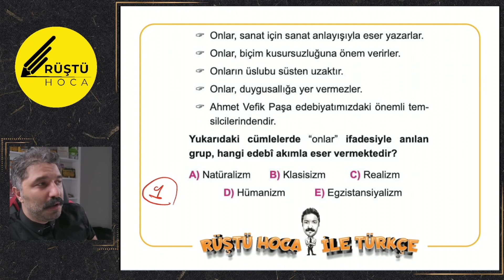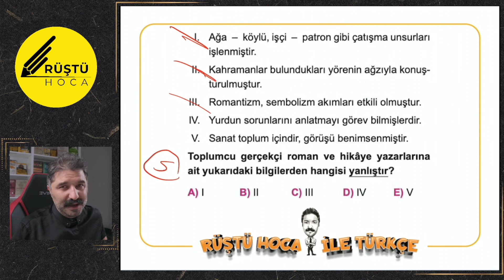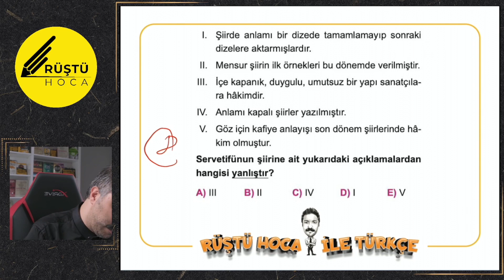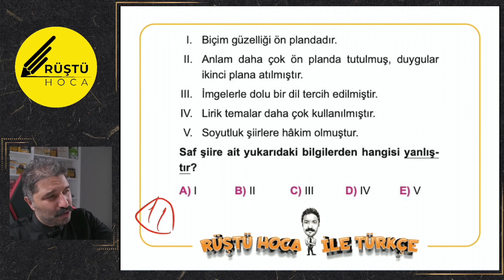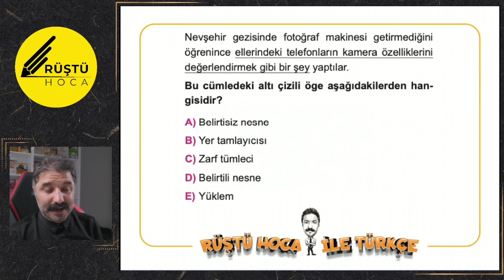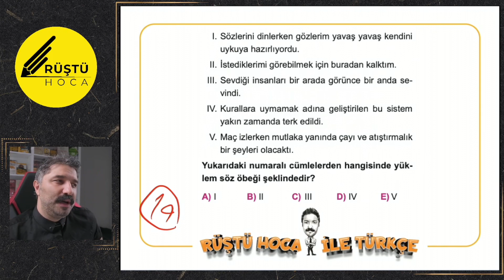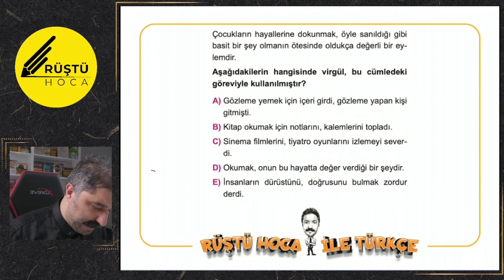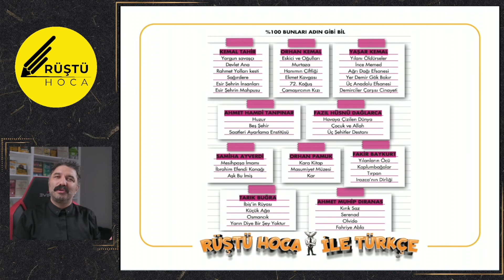11.SINIF | 1.DÖNEM 2.YAZILI SORULARI | RÜŞTÜ HOCA